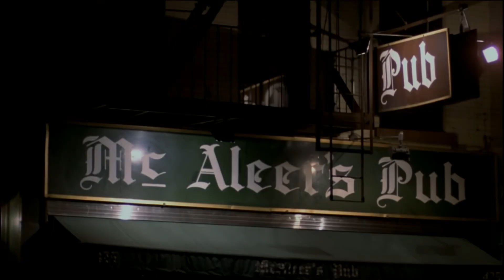NYPD Blue - Two Clarks In A Bar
9X3 - Two Clarks In A Bar